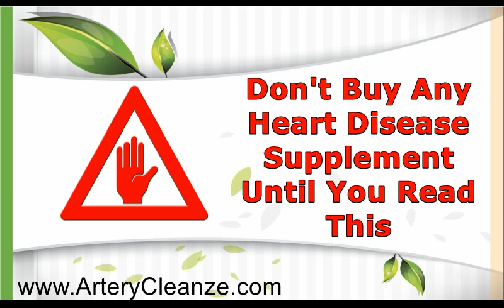HeartGreens Reviews – Does HeartGreens Work